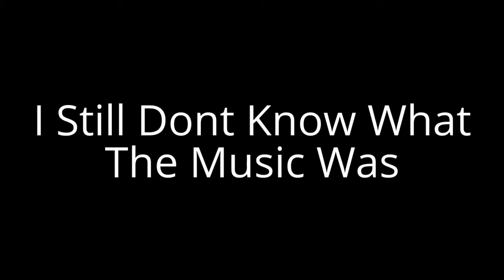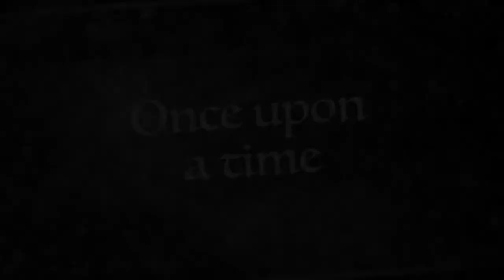Best Channel Moments 2016 - 2017 !!!!!!!!!!!!!!!!!! Make Sure To Watch